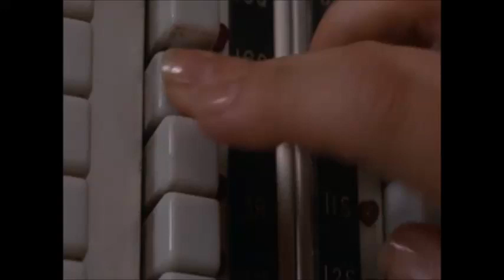Goodfellas - Karen Goes Crazy